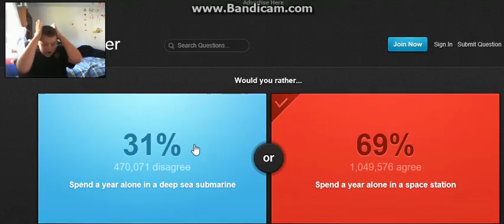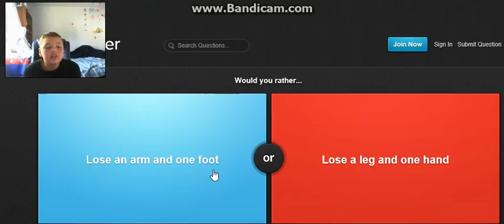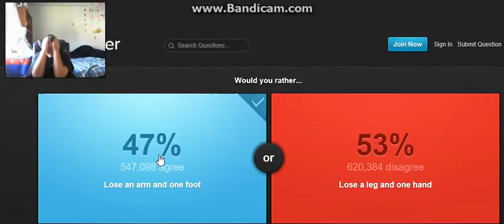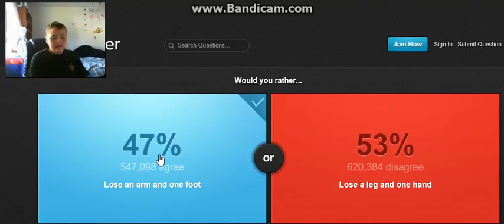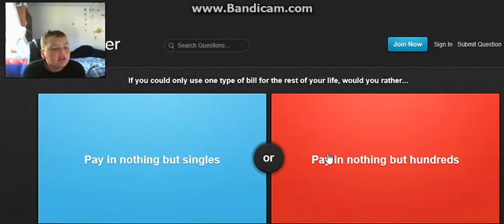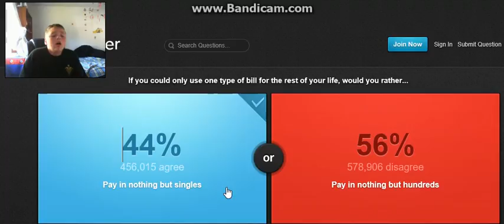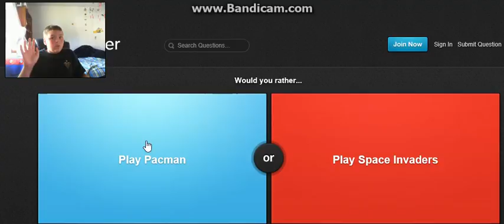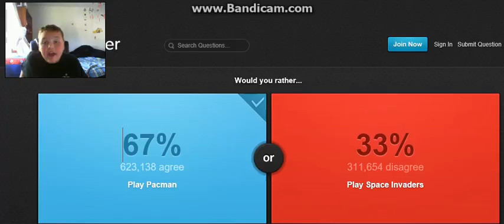Would you rather ep5 (Lime juice challenge!)